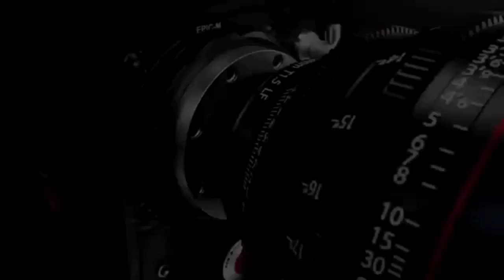जानुड़ी थारी यादा आवती रे__राजस्थानी जख्मी गाना | बंजारा किंग मुकेश बंजारा | 2021 Rajasthani Song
👉 हमारे चैनल ~ SINGER MUKESH BANJARA OFFICIAL~ पर आपका स्वागत हैं.

गाना~जानुड़ी थारी यादा आवती रे
 सिंगर~मुकेश बंजारा
सहयोग~विष्णु बंजारा
एडिटिंग~विष्णु बंजारा (चोमू)
रिकॉर्डिंग~BANJARA BROTHERS SUMERGANJ MANDI INDERGARH
निर्माता-निर्देशक~मुकेश बन्जारा (इन्दरगढ़)

🙏🙏 बिना अनुमति के हमारे गाने अपने यूट्यूब चैनल पर अपलोड ना करें अन्यथा आपका चैनल ब्लॉक कर दिया जाएगा 🙏🙏

🙏🙏 हमारे गाने सुनने के लिए आपका धन्यवाद🙏🙏